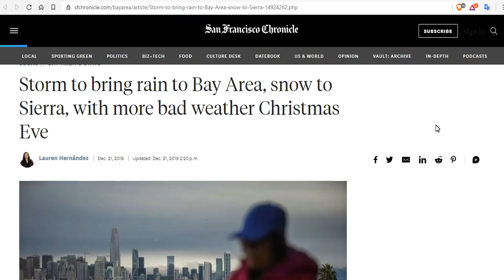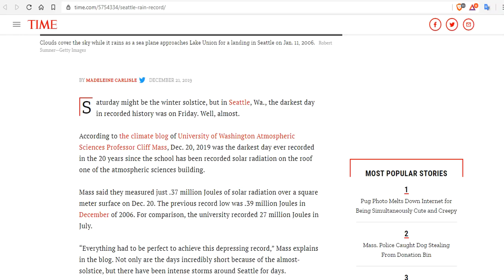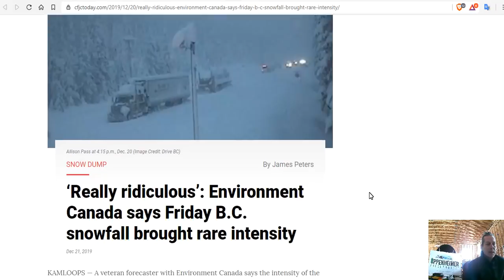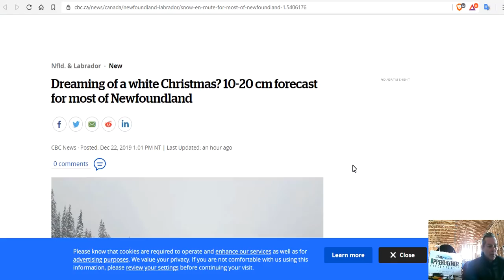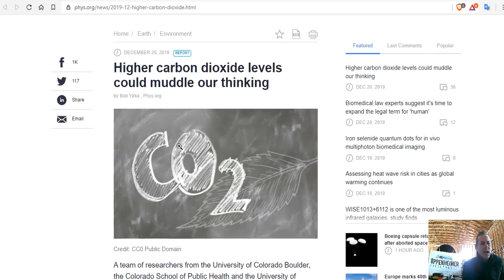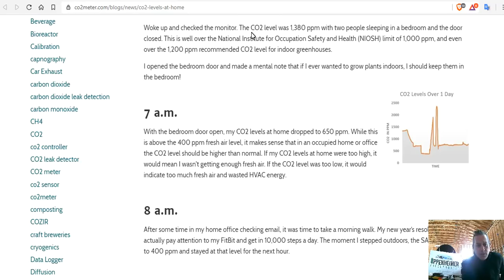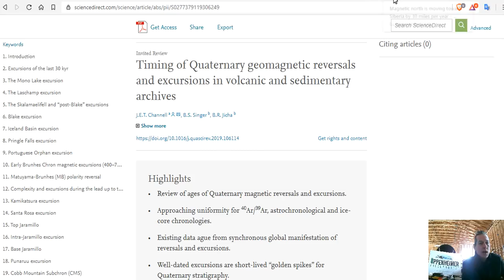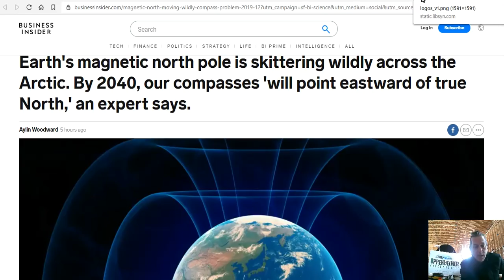Seattle Experienced Its Gloomiest Day Since Recordings Began - Carbon Dioxide Facts Explained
Storm to bring rain to Bay Area, snow to Sierra, with more bad weather Christmas Eve
Snow levels may drop to the level of the I-5 Freeway over the Grapevine on Monday night
'Pineapple Express' brings heavy rain to the Northwest, while Gulf storm heads for the Southeast
Heavy Rainfall & Flooding in the Southeast; Continued Unsettled for the West Coast
‘Really ridiculous’: Environment Canada says Friday B.C. snowfall brought rare intensity
Storm dumps up to 80 cm of snow on Banff National Park; travel not recommended
Dreaming of a white Christmas? 10-20 cm forecast for most of Newfoundland
Timing of Quaternary geomagnetic reversals and excursions in volcanic and sedimentary archives
Earth's magnetic north pole is skittering wildly across the Arctic. By 2040, our compasses 'will point eastward of true North,' an expert says

Bitcoin: 17NV3vtcQhRnsRnjckCcYkKVEUcnirKQ62